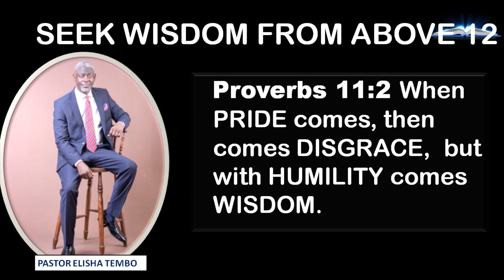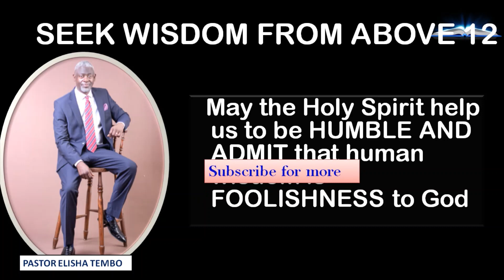SEEK WISDOM FROM ABOVE (12). Pastor Elisha Tembo.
1 Corinthians 3:18